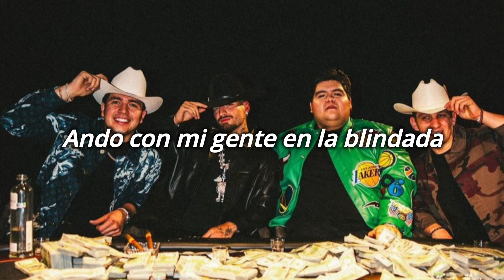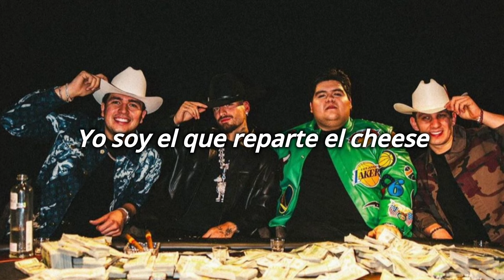BLING BLING - Maluma ft Octavio Cuadras, Grupo Marca Registrada - Letra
LYRICS

Maluma, baby, mi amor

Ando con mi gente en la blindada
Y nadie me dice nada
Yo soy el que manda aquí
Miro muchas caras asustadas
¿Será mi lanzagranadas?
Soy el rey de Medellín

Yo soy así
De lejo' brilla mi bling-bling
Me prendo un Phillie porque sí
Las chimbas ponen GPI, y solo sé

Que soy así
Solas se montan en el Jeep
Pa' las dunitas voy el fin
Solo me voy a divertir
Y solo sé

Ah-ra
Para-rara, papa-rara
Para-rara, papa-rara
Tara-ramram, pampa-ra-ram
Pam-pam-para

Y ahí pa' que se cuadre, compa Maluma, ¡yayay!
Y que siga la magia, viejones (jajaja)
Y así suena la Marca Registrada, compa Octavio cuadras, viejo

Tengo bien perdida la mirada
Por los chorros que me di
Las morras le piden a la banda
Un corrido de Peso Pluma
O un despecho de Carín

Y soy así
Yo soy el que reparte el cheese
Pa' los negocios soy el king
Las pacas son de Benjamín, y solo sé

Que soy así
Diez carros van atrás de mí
Al frente va la Wagon-G
Me ven y dicen OMG, y solo sé

Que soy así
Y solo sé

Ah-ra
Para-rara, papa-rara
Para-rara, papa-rara
Tara-ramram, pampa-ra-ram
Pam-pam-para

Y una vez más, México y Colombia
Maluma, ba-ba-ba-baby
Puros corridos felices, viejo, ¡yayay!